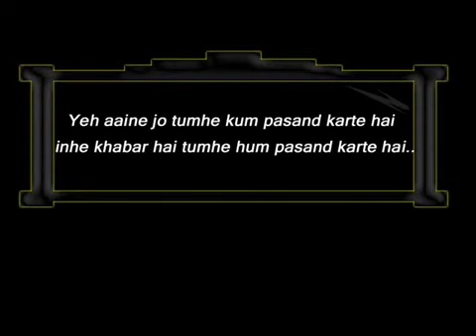Ye Aaine Jo Tumhe Kam Pasand Kar Te Hain Inhe khabar Hai Tumhe Ham Pasand karte Hai ...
Foysol Ahmed

Ye Aaine Jo Tumhe Kam Pasand Kar Te Hain ...
Ye aaine jo tumhe kam pasand karte Hai ...
Inhe khabar Hai Tumhe Ham Pasand karte Hai ...

Tumhe khuda ne jamane me najimi kiya
meri najar ne tumhe aur bhi haseen kiya.

Tere bagair "safar" kya h
rashta kya h.
Ham aashiko ko jamane se washta kya h.

Ham to aapko a dost pasand karte h
isiliye tumhe har mausam pasand karte h.

Kareeb aao dhar le tumhe nigaho me
tumhe samet le in bekrar baho me.

Or h kaun aisa jise dhadkano me band kare
tumhi batao mere dost kyo na ham tumhe pasand kare...

Pyase log  hi sabnam pasand karte h ...